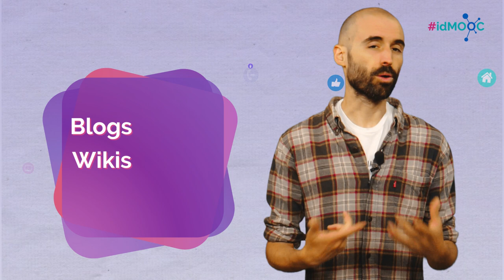Módulo 1. Contextualizando el entorno digital